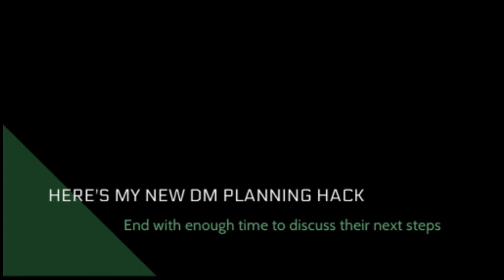Were not all Baddies part 2